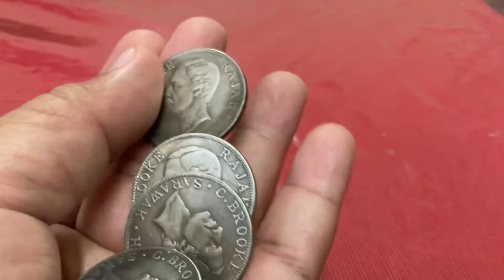Coin duit siling malaysia 50sen zaman raja brooke sarawak tahun 1900 & 1906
sesuai untuk barang hadiah:

- hari lahir

- hari perkahwinan

- hari pertunangan

- hari perpisahan

- hadiah kepada orang yang tersayang

- hadiah untuk ibu bapa

- hadiah untuk majikan, boss

- hadiah untuk pekerja